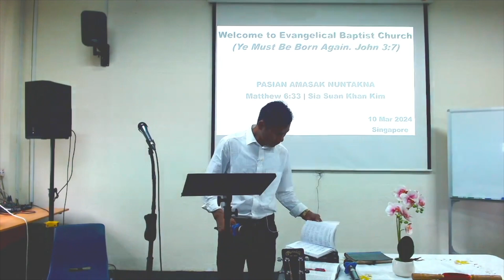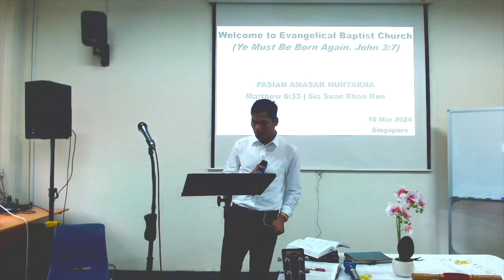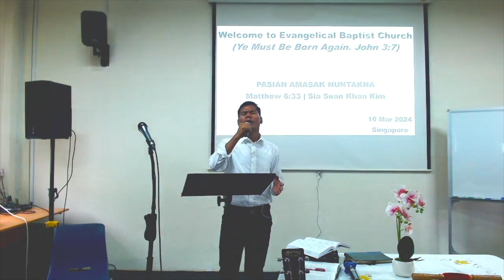GEN GEN NING SUT SUT NING/ Cover: Sia Suan Khan Kim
GEN GEN NING SUT SUT NING
Phuak : Sia Kimpu Neu
Cover : Sia Suan Khan Kim